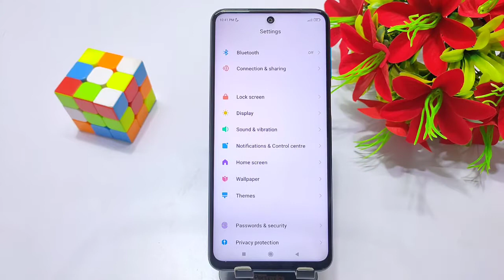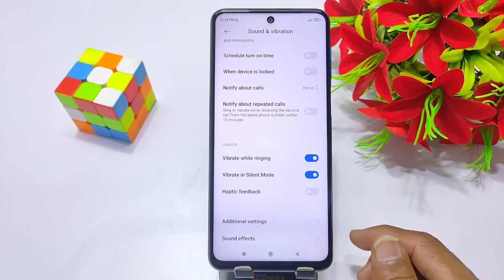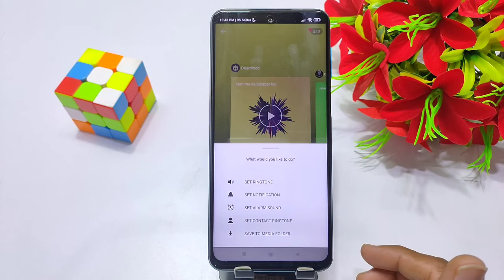How to set ringtone redmi Note 11s, Mi Note 11s me ringtone Kaise lagaye, mi note 11s ringtone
mi note 11s main ringtone par gana kaise lagaye